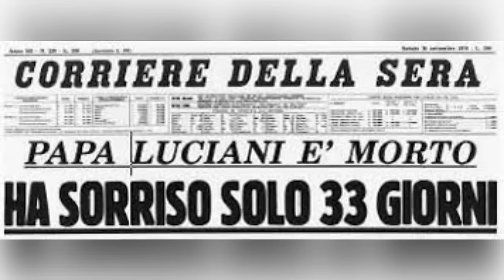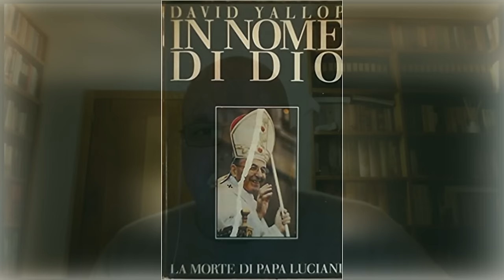Il mistero della MORTE di PAPA LUCIANI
Offerta di ESCLUSIVA NORDVPN: risparmia alla grande e ricevi 4 mesi extra

Acquista l'antologia di Racconti Di Storia
Libri da leggere nel nostro store in Amazon

Timeline:

0:00 Introduzione
1:37 Chi era Albino Luciani
3:37 Il Conclave e l'elezione
5:11 Il primo nemico - Paul Marcinkus
6:59 Il secondo nemico - Il cardinale Villot
8:10 La loggia massonica vaticana e l'indagine
9:20 L'improvvisa e misteriosa morte
11:11 In nome di Dio l'inchiesta di David Yallop
12:59 Cosa Nostra
15:01 L'elezione ed il pontificato di Karol Wojtila
18:45 Le idee di Papa Luciani
19:08 Conclusioni

Papa Giovanni Paolo I (Albino Luciani) sale al soglio pontificio il 26 agosto 1978, la notte del 13 ottobre 1978 muore improvvisamente, dopo soli 33 giorni di pontificato, uno dei piu' brevi della storia.
Dalla sua elezione si ritrovera' a gestire alcuni dei casi piu' spinosi che la chiesa abbia mai visto, lo scandalo del Banco Ambrosiano e dello IOR con Paul Marcinkus, grande nemico di Albino Luciano e Roberto Calvi, una sospetta loggia massonica segreta interna alle mura vaticane, rivelata dal periodico OP diretto da Mino Pecorelli, poi assassinato. Inoltre, lo scontro di potere con il potentissimo Segretario Di Stato Vaticano Villot supportato dal suo vice e successore Agostino Casaroli.
Albino Luciani, soprannominato il Papa Del Sorriso, per il suo carattere solare e sorridente, ma che nascondeva la forza e la tenacia tipiche dei preti di campagna.
La sua misteriosa morte, ha scatenato una serie di ipotesi, malore? Omicidio? Omissione di soccorso?
A distanza di oltre 40 anni dalla sua scomparsa, una risposta definitiva ancora manca.